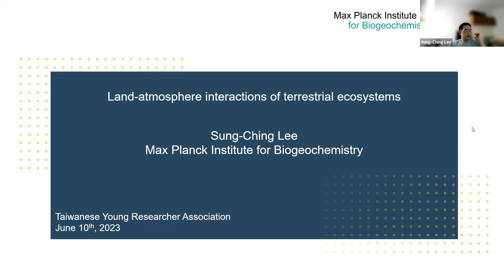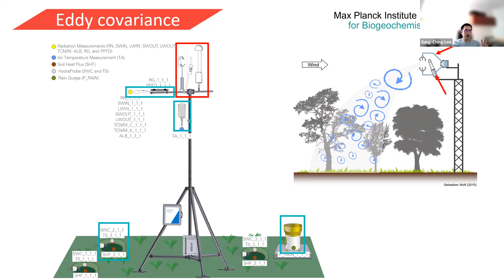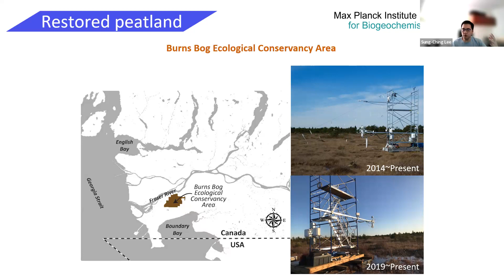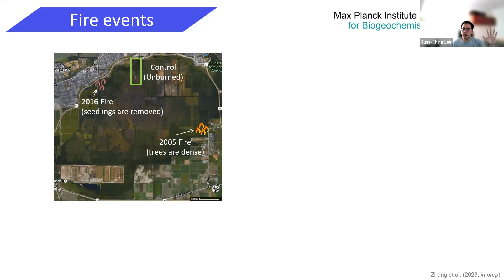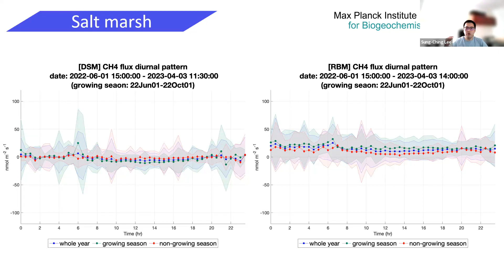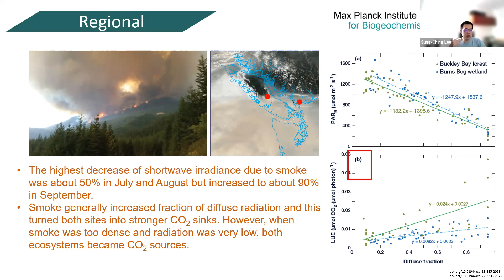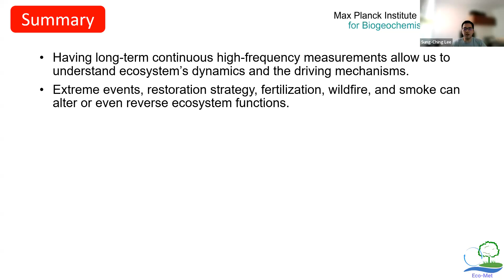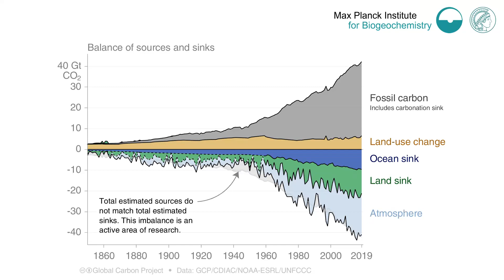【Tyra Talk 2023】自然科學｜陸域生態系統與大氣間的交互作用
自然生態系統提供了眾多重要的生態系統服務，尤其是作為大型碳庫。但由於人類活動和土地利用的改變，這些生態系統受到了很大的破壞與干擾。在這次演講中，李松靜博士將選出一些通量觀測站的結果來介紹不同各種生態系統所面臨的挑戰。

📌Speaker: Sung-Ching Lee
📌Chair: Yen-Yung Chang

✨Facts about Dr. Sung-Ching Lee
I am an expert Biometeorologist studying the Ecosystem-Atmosphere Interactions for natural and managed ecosystems, with more than ten years of research experience. I got my BSc in Geography at National Taiwan University then went to The University of British Columbia for my MSc and PhD. After graduation, I stayed at The University of British Columbia as a Postdoctoral Fellow. In the meantime, I was an instructor at The University of British Columbia and a Data Technician at Environment and Climate Change Canada. Last May, I joined the Max Planck Institute for Biogeochemistry in Germany, and I am now the Leader of the Eco-Meteorology Group in the Department of Biogeochemical Integration here. Here we’re in charge of operating and maintaining an internationally well-known research flux towers in Spain.

|| 研究領域（Field）:
05 自然科學、數學及統計領域